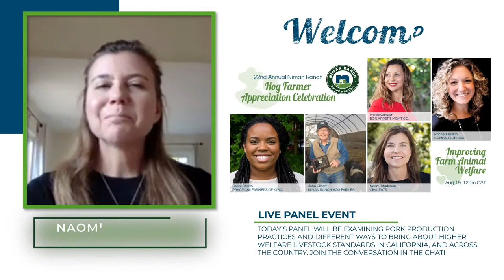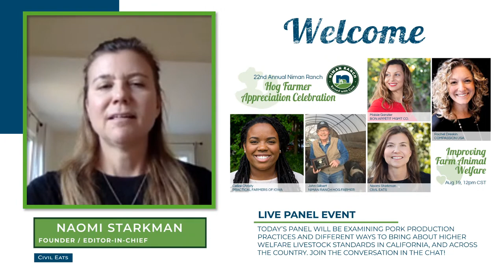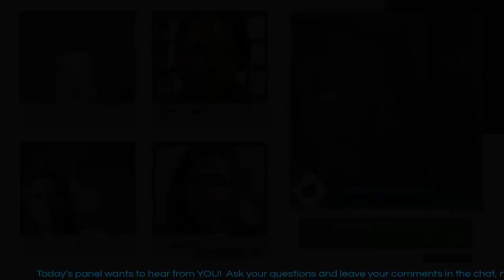Panel: Improving Farm Animal Welfare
As goes California, so goes the nation. As consumers demand, and sometimes local and state policies require increased animal welfare standards, how will the industry respond?